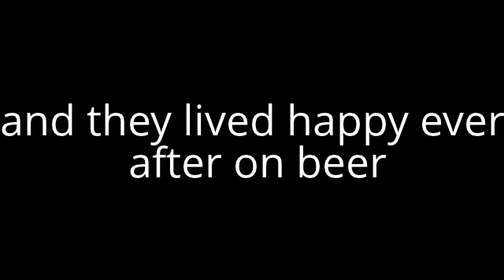bff's on beer